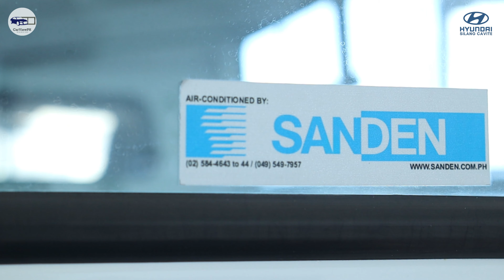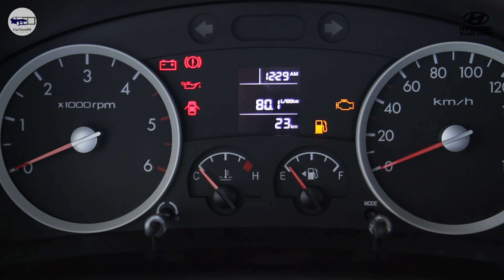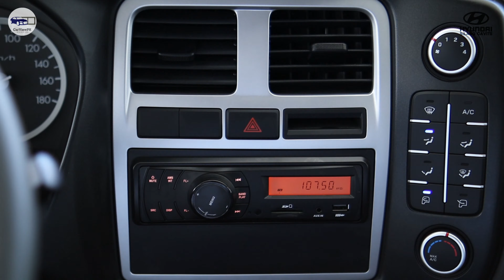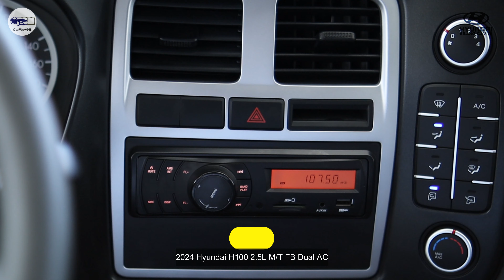2024 Hyundai H-100 2.5L MT FB Dual AC | Full Walkaround Review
MR. JAMES MONTAYRE @ 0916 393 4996 / 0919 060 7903
Sales Manager
Hyundai Silang

or thru

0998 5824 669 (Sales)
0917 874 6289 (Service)